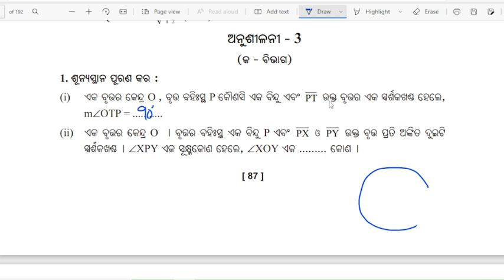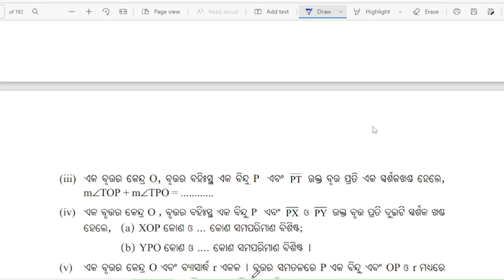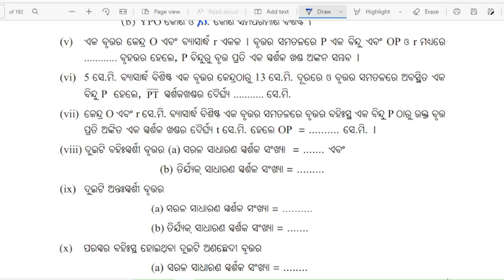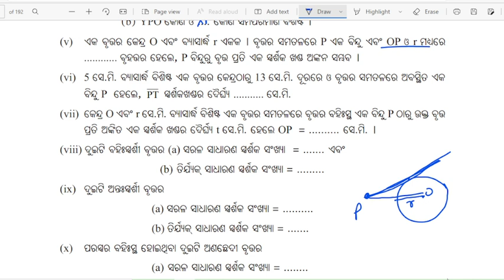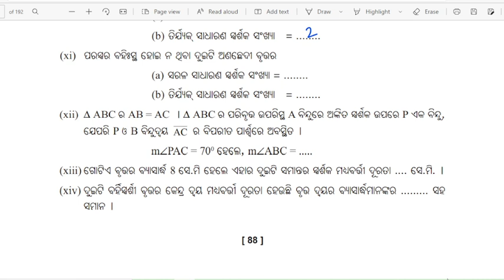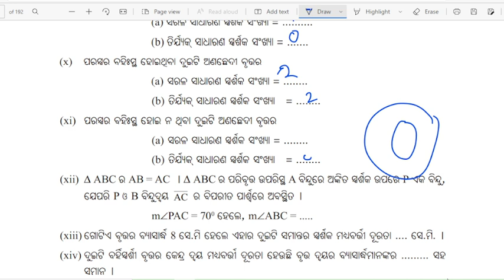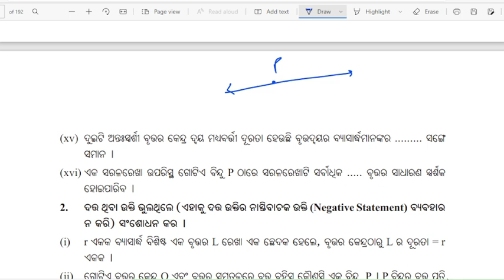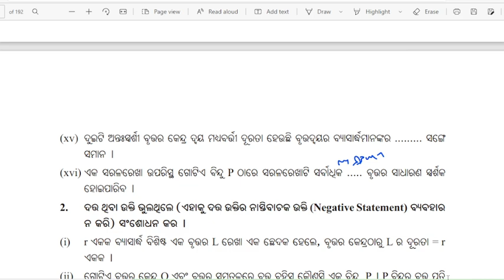10th class geometry exercise 3 question answer | Tangent To A Circle | bruta ra sparsaka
10th class geometry exercise 3 question answer
Tangent To A Circle question answer
bruta ra sparsaka class 10